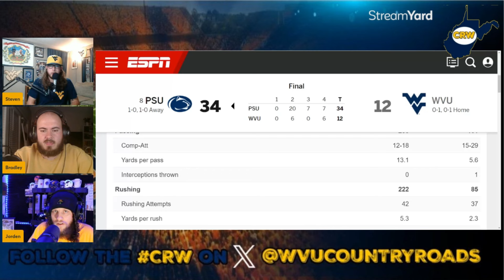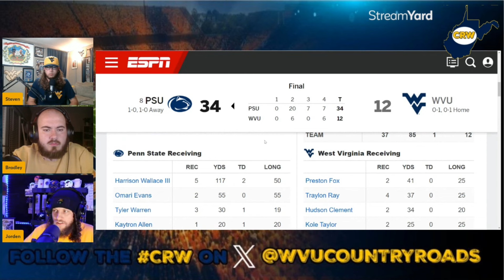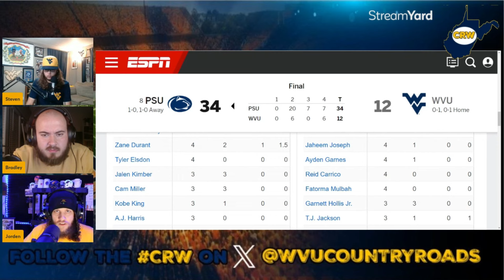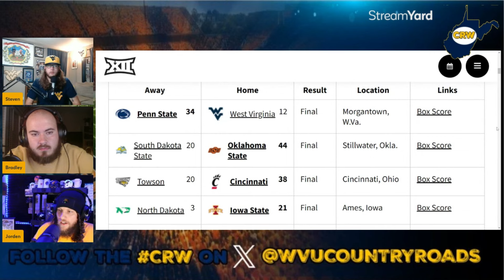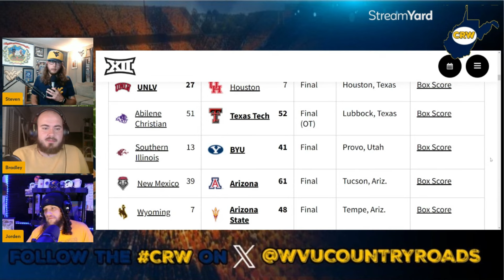Penn State Review & Reaction | WVU Football | CRW Pod Season 7 Ep. 191 | West Virginia Mountaineers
On episode 191 of the crw podcast, the guys share their thoughts on the disappointing 34-12 loss to the Nittany Lions in the season opener and what it may mean moving forward for wvu before taking a look at the stats from the game. Additionally, they wrap up the show by taking a look around the big12 and reviewing the scores from the rest of the games in week one of the 2024 big12football season!